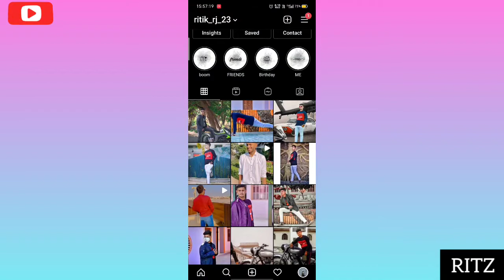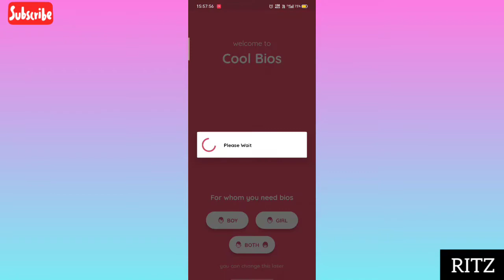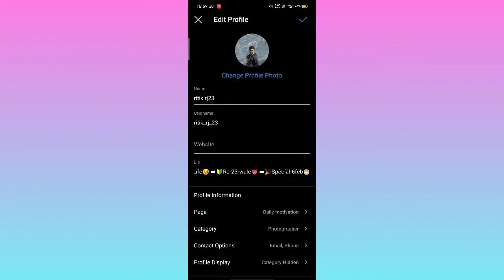How to add attractive bio to your Instagram account. | RITZ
You should  definitely watch this video if you want to make your Instagram profile attractive.
It is very easy step to do this through this video. So, if you want an attractive profile then you should used this bio strategy on your account.